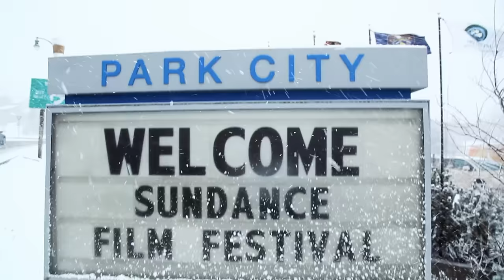Sundance 2017: Behind the Scenes with GOOK | Adobe Creative Cloud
Alex Chi & James Yi - producers of GOOK that won NEXT Audience Award at the 2017 Sundance Film Festival - share details on the film's inspiration, style, and post-production workflow.

Don't miss the Sundance panel with David Lowery, Jennifer Phang, and Kyle Patrick Alvarez
Download free trials of Adobe Creative Cloud applications like Premiere Pro, After Effects, Audition, and more
Hear from more inspiring people in the industry about their work and workflows